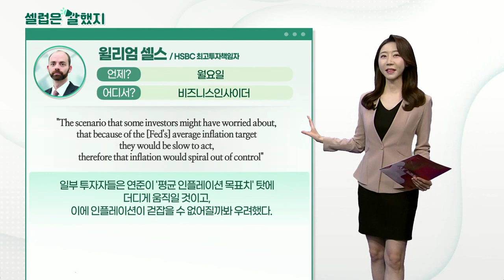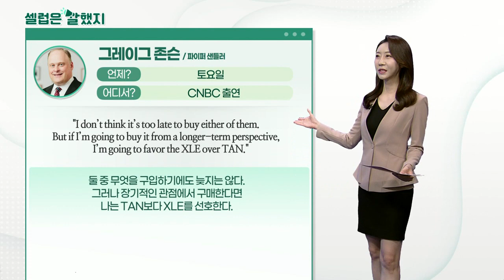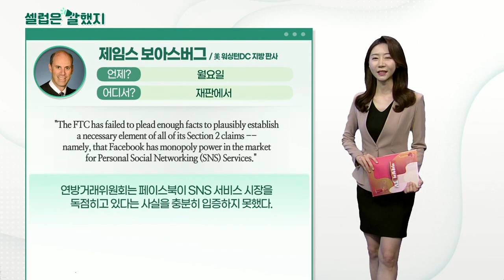윌리엄 셀스(HSBC 최고투자책임자), 그레이그 존슨(파이퍼 샌들러), 제임스 보아스버그(美 워싱턴DC 지방 판사)_셀럽은 말했지 (20210629)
윌리엄_셀스(HSBC 최고투자책임자) / 비즈니스인사이더
"The scenario that some investors might have worried about, that because of the [Fed's] average inflation target they would be slow to act, therefore that inflation would spiral out of control"
일부 투자자들은 연준이 '평균 인플레이션 목표치' 탓에 더디게 움직일 것이고, 이에 인플레이션이 걷잡을 수 없어질까봐 우려했다.

"That scenario is now much, much less likely. So I think you have the almost Goldilocks scenario again."
이제 이러한 시나리오는 가능성이 적어보인다. 그래서 지금은 거의 골디락스가 나왔다고 본다.

그레이그_존슨(파이퍼 샌들러) / CNBC 출연
"I don’t think it’s too late to buy either of them.
둘 중 무엇을 구입하기에도 늦지는 않다. 그러나 장기적인 관점에서 구매한다면 나는 TAN보다 XLE를 선호한다.

제임스_보아스버그(美 워싱턴DC 지방 판사) / 재판
"The FTC has failed to plead enough facts to plausibly establish a necessary element of all of its Section 2 claims -- namely, that Facebook has monopoly power in the market for Personal Social Networking (SNS) Services."
연방거래위원회는 페이스북이 SNS 서비스 시장을 독점히고 있다는 사실을 충분히 입증하지 못했다.